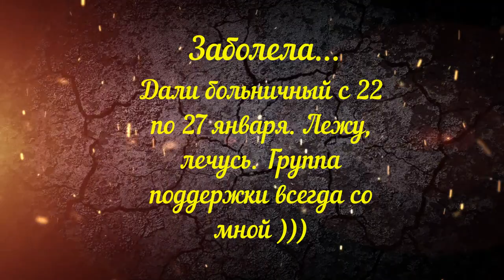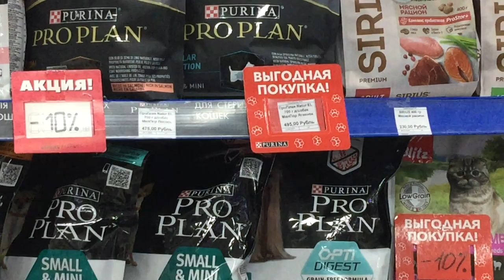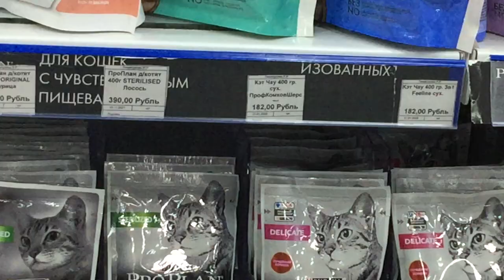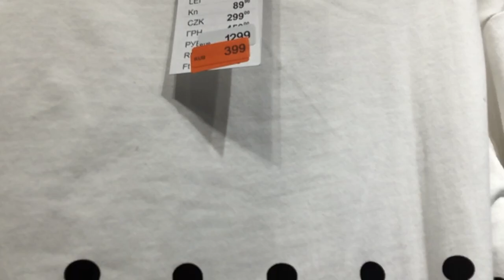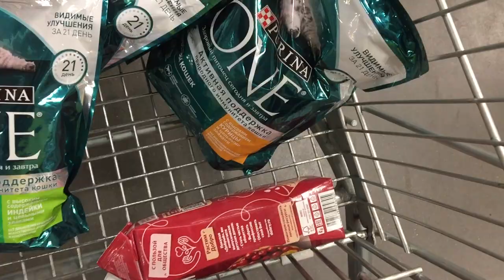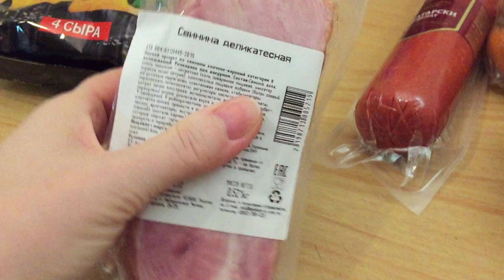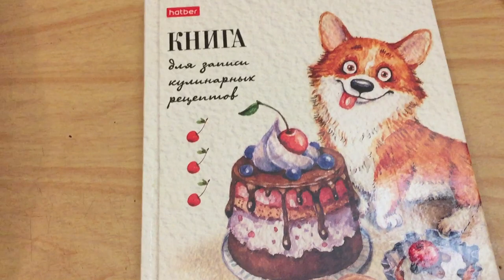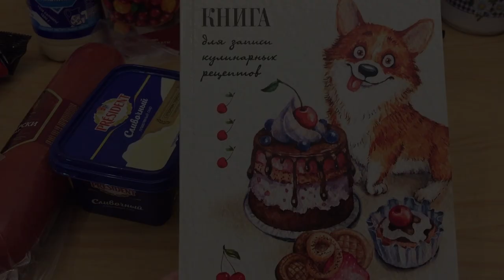Вышла на больничный. Мои пушистые утешители 😸😽😻